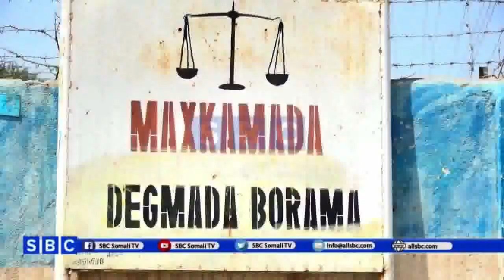GUDOOMIYAHA MAXKAMADA DEGMADA BOORAME OO KA HADLAY KIISASKA YAALA MAXKAMADA